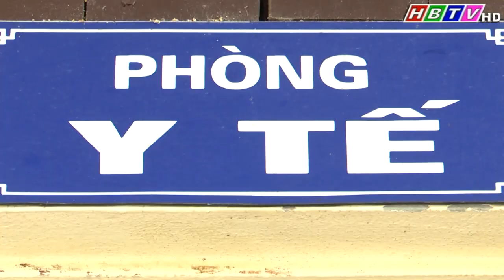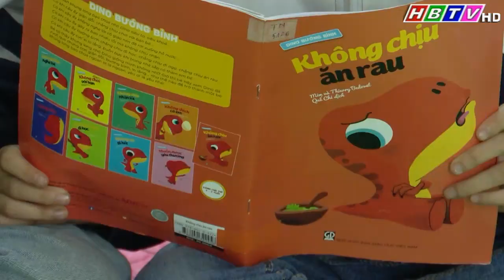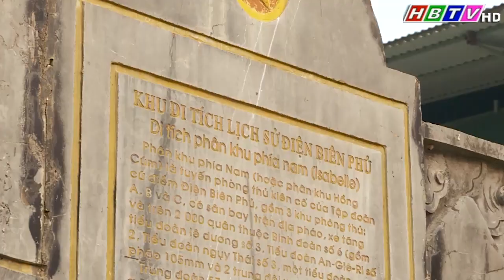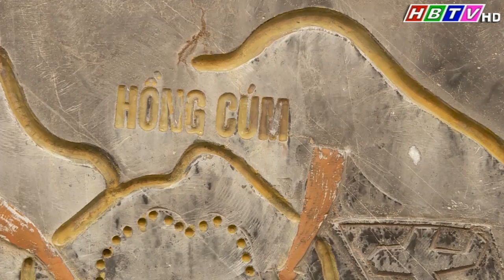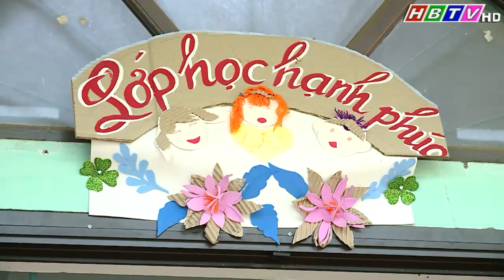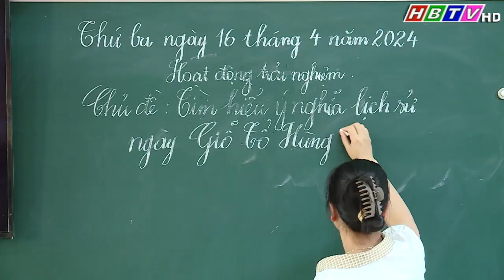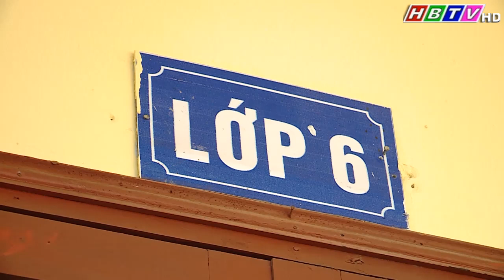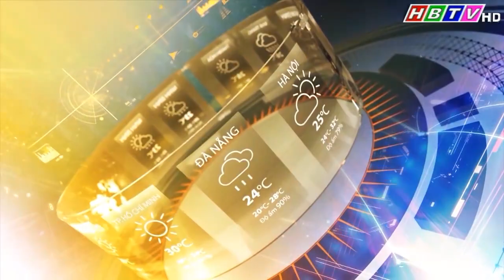Thời sự Hòa Bình trưa 18/4/2024